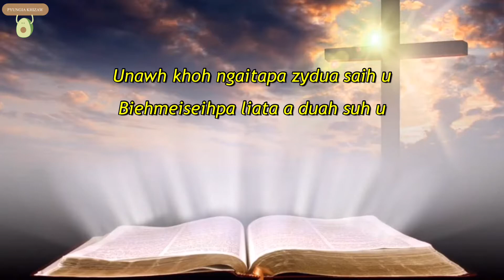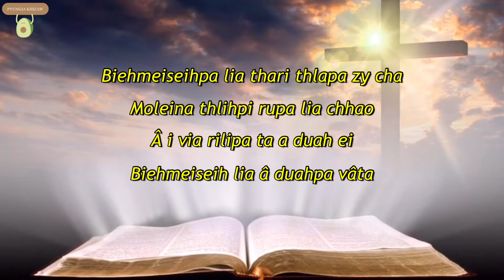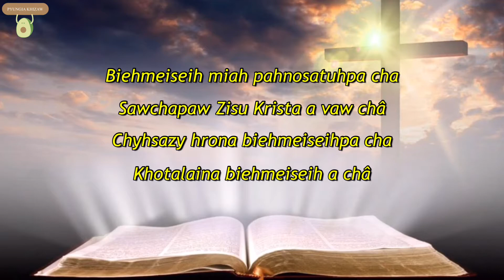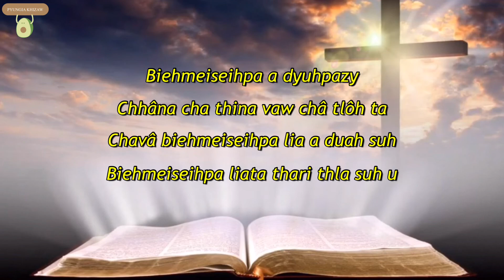Macha B. Vakhai - Bie Hmeiseihpa || Mara Gospel Song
Mara Gospel Song
Machâ B. Vakhai - Bie Hmeiseihpa